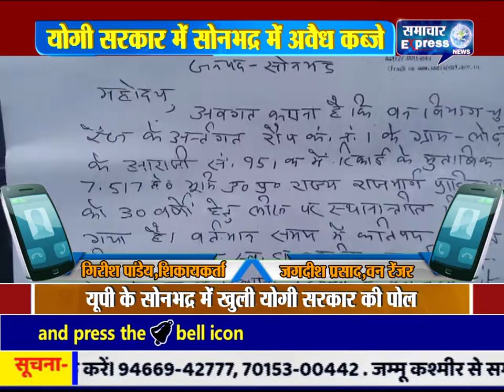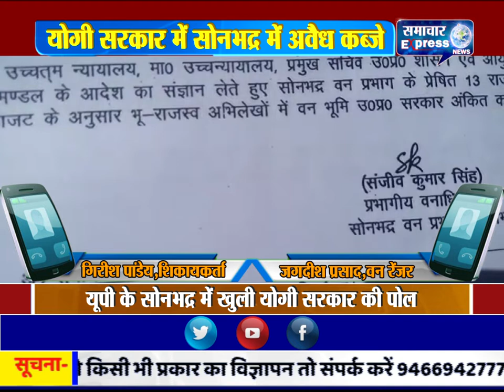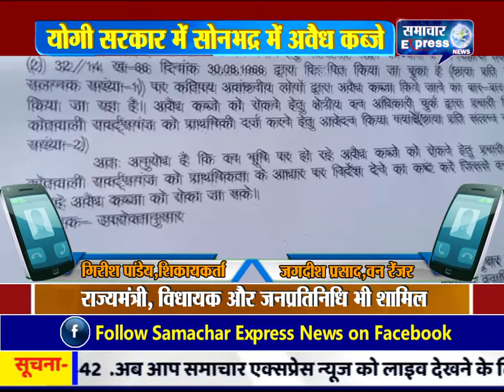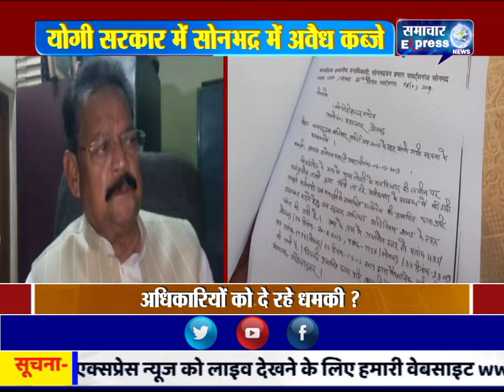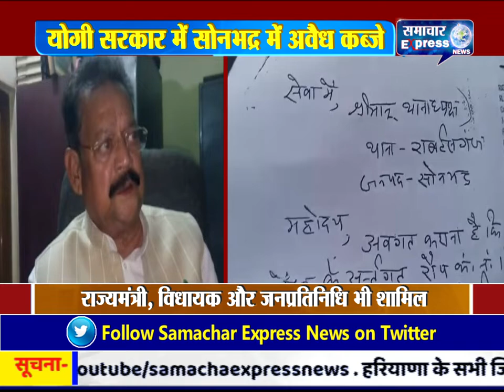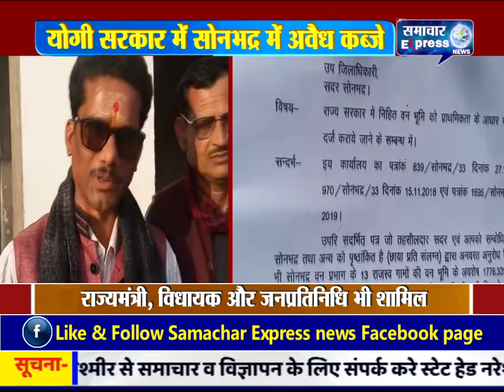जरुर देखे कैसे यूपी के सोनभद्र में खुली योगी सरकार की पोल